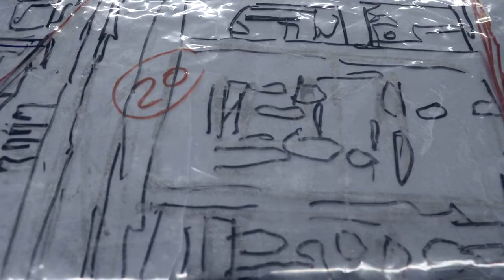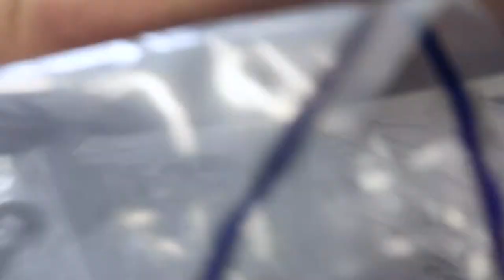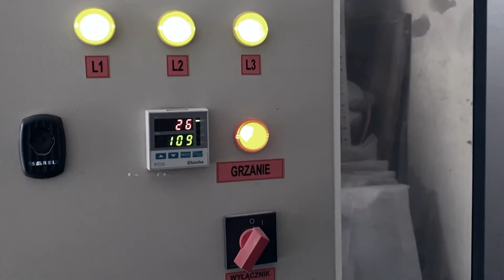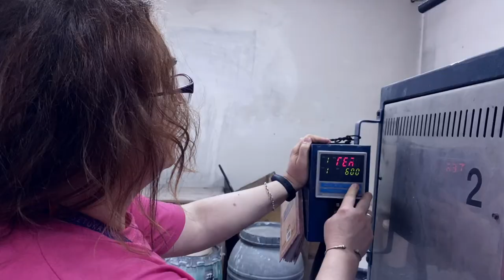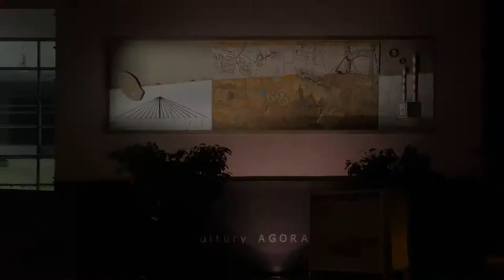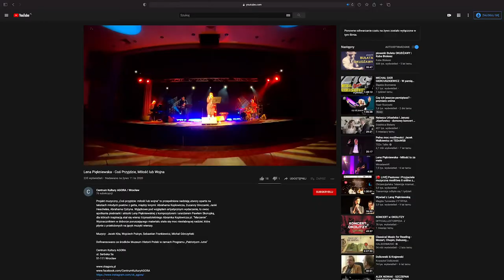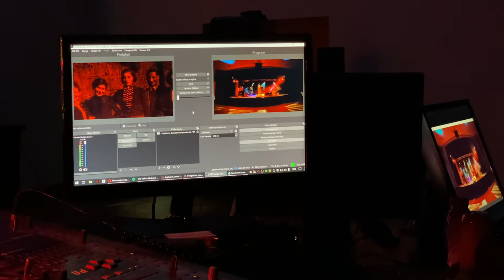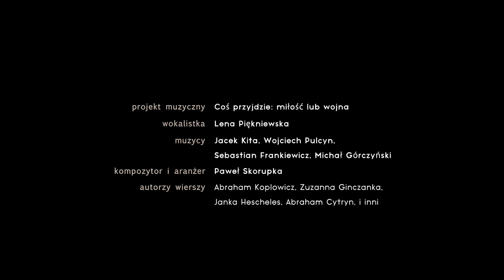Sztuka przeciw! Film Miry Boczniowicz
Film zrealizowany przez Mirę Boczniowicz to zapis wielomiesięcznej pracy artystów: Joanny Tepper i Łukasza Karkoszki nad mozaiką wkomponowaną w elewację budynku CK AGORA. Ten wieloelementowy, ceramiczny obraz ukazuje przenikające się światy dawnego Breslau i współczesnego Wrocławia. Dzięki dawnym rycinom, starym fotografiom, ocalałym artefaktom udało się stworzyć obraz, w którym przenikają i nachodzą na siebie kolejne warstwy, niczym zamalowywane, zasypywane pozostałości po innych, wcześniejszych pokoleniach.

Mira Boczniowicz  zajmuje się grafiką, rzeźbą, instalacją, fotografią i wideo, performansem oraz interwencjami w przestrzeni publicznej. Była uczestniczką ponad 200 wystaw w wiodących instytucjach sztuki w kraju i za granicą, laureatką znaczących nagród i wyróżnień. Na co dzień związana z ASP im. E. Gepperta we Wrocławiu, z Wydziałem Ceramiki i Szkła, Katedrą Działań Interdyscyplinarnych w Ceramice i Szkle, Laboratorium Realizacji Obrazu Cyfrowego.